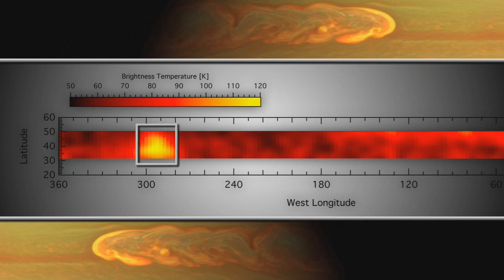NASA | Планетология | Ураган-рекордсмен на Сатурне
Бригитта Хесман рассказывает о Большом Белом Пятне Сатурна - суперурагане в атмосфере этой планеты-гиганта